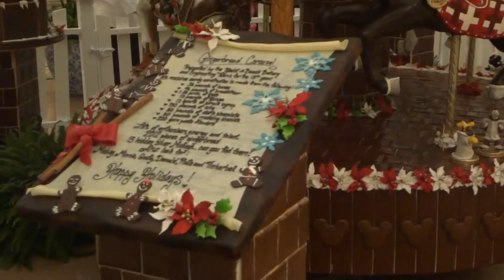Gingerbread Carousel at Disney's Beach Club 2012